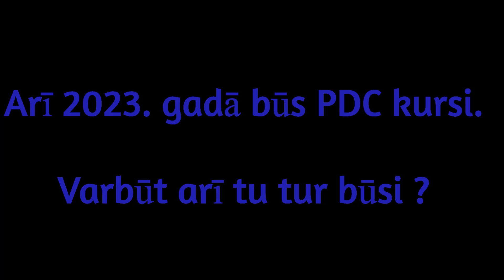PDC 2022 atsauksmes - garā versija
PDC dalībnieki Andris, Inese, Svetlana, Uģis un Henri dalās ar to, kas ir vērtīgs kursos, kas viņus ir pārsteidzis, iepriecinājis un kāpēc viņi iesaka šos kursus arī citiem!
Permakultūras kursu dalībnieki saka:
Kā izrādās, es varu dizainēt ne tikai savu dārzu, bet arī dizainēt principā savu dzīvi, tas izvērtās daudz plašākā izpratnē! Mēs braucam, dzīvojam pie pasniedzējiem mājās, mācamies no viņiem, [...] viņi ir ļoti pretimnākoši, iedziļināties gatavi, palīdzēt gatavi. (Inese)
Iesaku katram, nenožēlot šīs divas nedēļas, it sevišķi par šo naudu! Ar tādu ēdināšanu pat restorāna rēķini būtu piecas reizes lielāki, nekā dalības maksa šajā kursā. (Uģis)
Divu nedēļu laikā atklājās daudz plašāks lauks un idejas, ar kurām permakultūra vispār strādā. (Svetlana)
Interesanta ir permakultūras sociālā daļa - cilvēku attiecības, dažādas mijiedarbības formas - kur permakultūra ir apkopojusi to, lai dzīvotu savstarpējā mierā un harmonijā cilvēki. (Andris)
It's the best vacation I remember! Come to the course, it will change your life! (Henri)